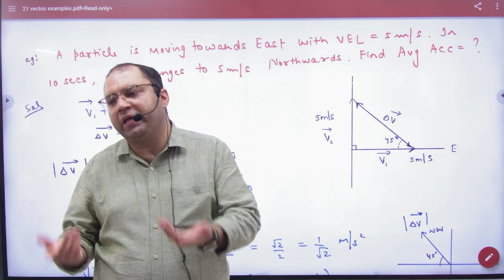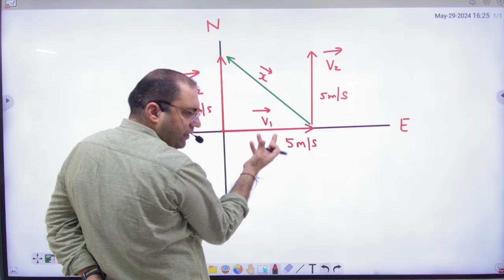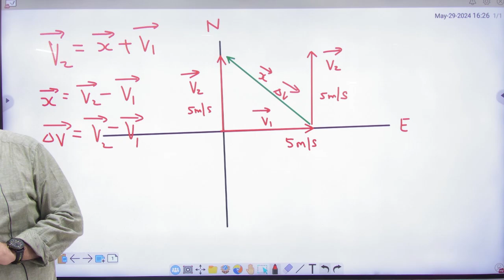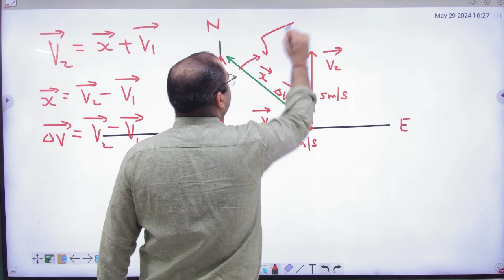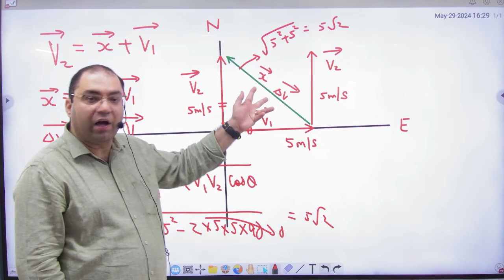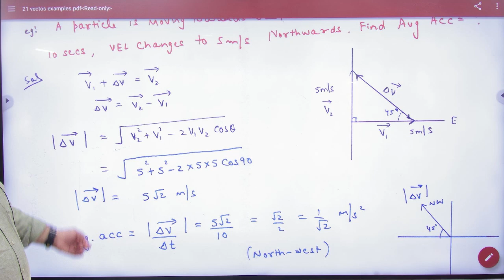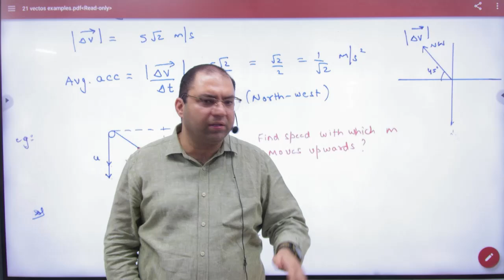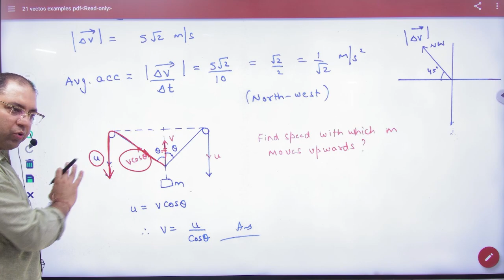4 Vector example